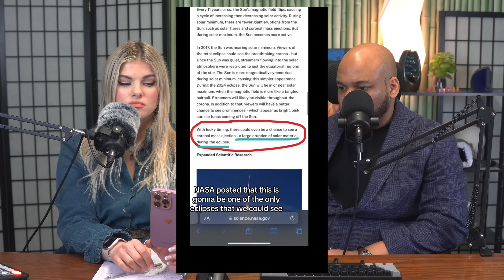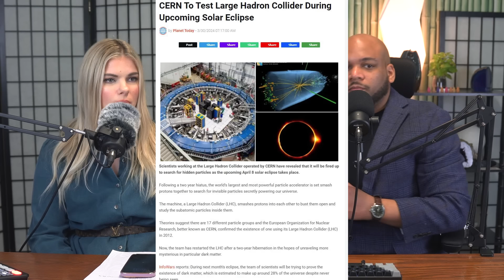The Solar Eclipse 2024, Dajjal, Jesus, Prophesies of The End Times! #22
In this podcast episode we will watch a couple videos about the upcoming solar eclipse, react and share what we know about it coming right through where we live!

My NEW Meditation Album:

CODE: HANMEDITATIONS

Every Penny Counts!